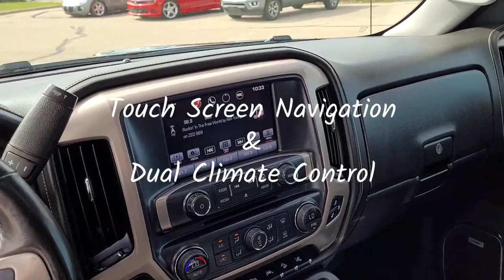GMC Sierra Denali/1500/4x4/Crew Cab/Black - 22P019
5640 Highway 2A, Lacombe, AB T4L 1A3

GMC / Chevrolet / Chevy / Chev / Video Walkarounds/Walk Arounds